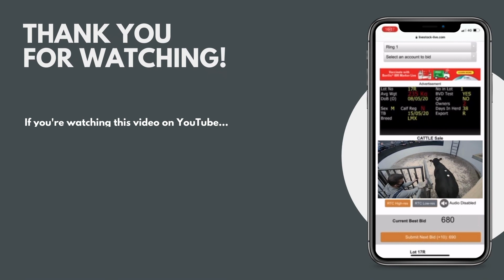LSL Auctions - Popular Sheep sales at Carnew Mart, 3 Ewes with 6 Lambs - LSLAuctions.com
Most watched lot at Carnew Mart yesterday, take a look at this bunch in Lot 304. 3 two-year-old ewes with 6 lambs, sold for €305.

View all of today's action live & on-demand video or download the 'LSL TV App' for Android Smart TV 'Google Play' or Apple TV.